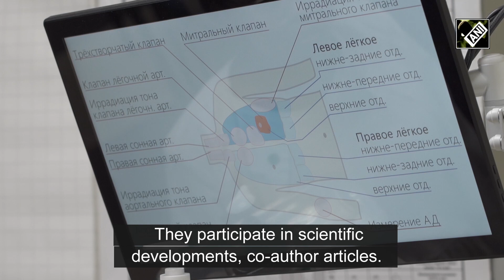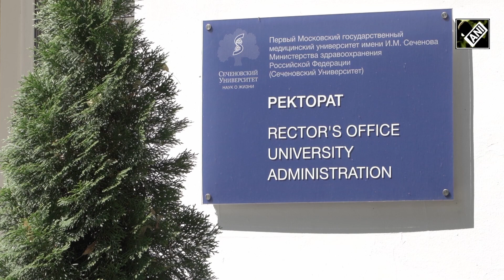BRICS medical students flock to Russia’s Sechenov University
Moscow (Russia), Aug 01 (ANI/ TV BRICS): More and more foreign students, including those from the BRICS countries, are choosing Russian universities for higher education. The Medical field is particularly popular. The Sechenov University is one of the leading medical universities in Russia which has been meeting all criteria for the comfortable education of foreign students. Educational programs are dubbed into foreign languages so that in the future, applicants can become highly qualified specialists, as they are attracted to fundamental science. A center with profile classes for practical training is here for future doctors. Here they can perform surgery on a mannequin, give first aid, perform plasma transfusion, and much more. Among the latest innovations are dental and rehabilitation rooms. Teachers in Sechenovka say that foreign students are highly motivated. It is important for them not just to get a diploma or a degree, but to become real doctors -professionals in their field. At the same time, it is no more difficult for foreigners to study than for Russians - the university regularly introduces new adaptation programs. Now about 5000 international students from more than 90 countries are studying at Sechenov University. Out of these, 590 are from BRICS countries. The flow of foreign applicants has been growing annually. The most popular fields of study are still "medicine", "dentistry" and "pharmacy".